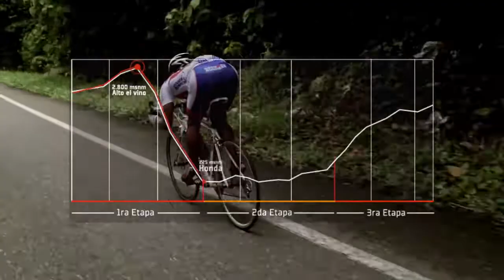Héroes G - Goodwill Runners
11 Deportistas se pusieron el reto de pedalear más de cuatrocientos kilómetros desde Bogotá hasta Medellín y terminar corriendo la Maratón de las Flores. Gatorade los acompañó en su recorrido.